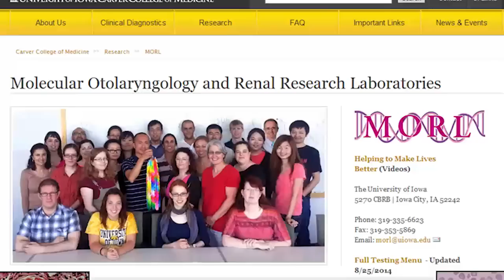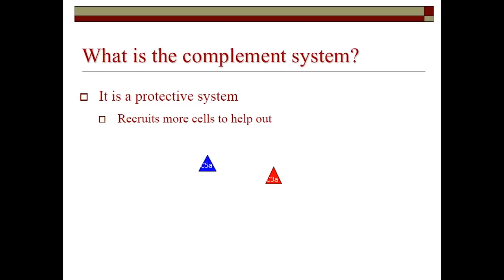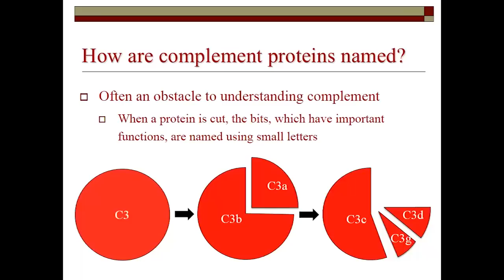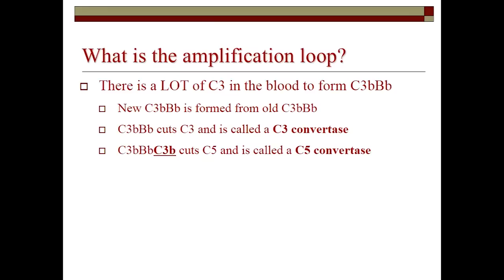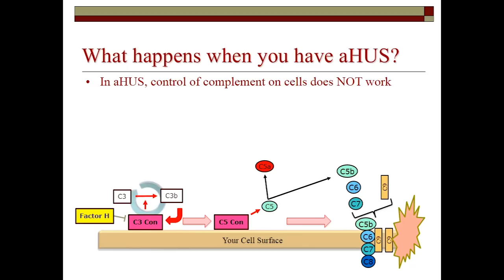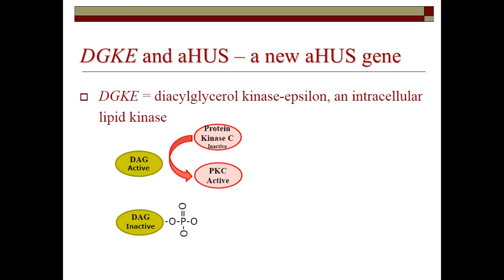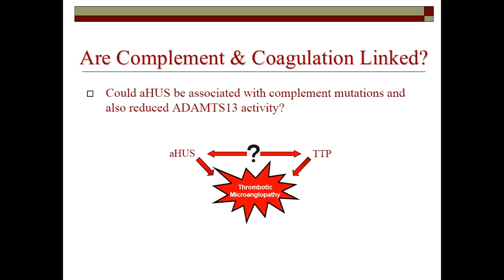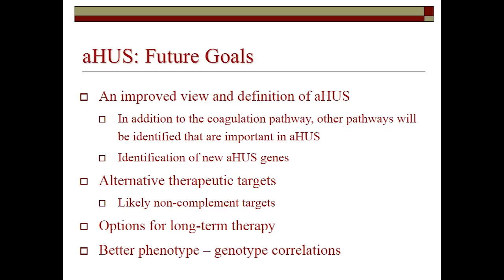The Complement System Made Simple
Presented by Richard J.H. Smith, M.D. at The 2014 Atypical HUS Family Conference